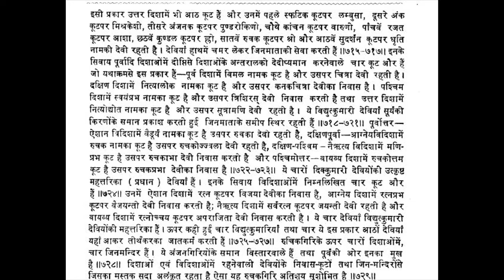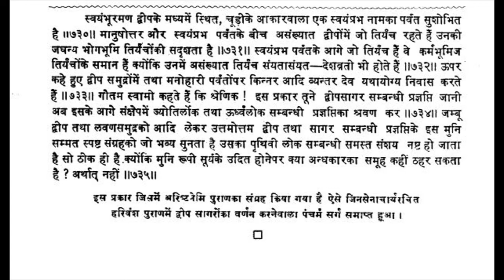Harivansh Puran sarg 5 part3